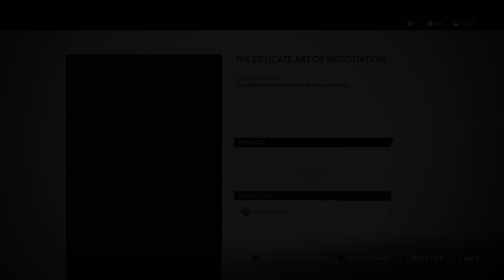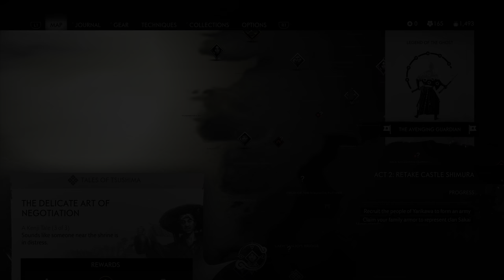Play Ghost of Tsushima in HDR 17